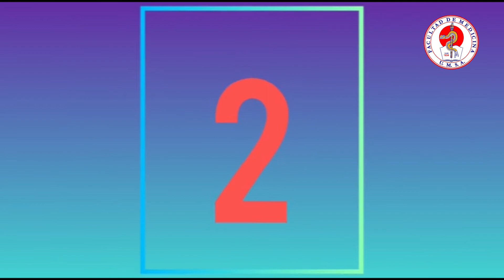MANEJO DE RESIDUOS DOMICILIARIOS COVID-19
El Comité Facultativo de Vigilancia COVID-19 de la Facultad de Medicina, Enfermería, Nutrición y Tecnología Médica recomienda el manejo adecuado de los residuos en el hogar en tiempos de coronavirus